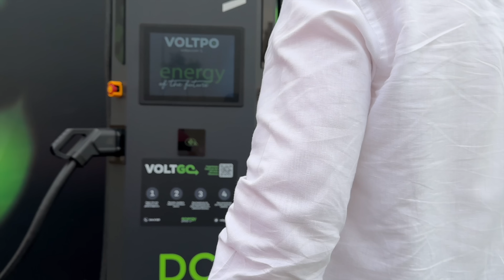Elektrikli Otomobil Pişmanlık mı? Gerçek Deneyimler!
Elektrikli otomobil alınır mı, yoksa elektrikliye geçmek için erken mi? Tesla, TOGG ve Mercedes ve Porsche gerçek deneyimlerim.